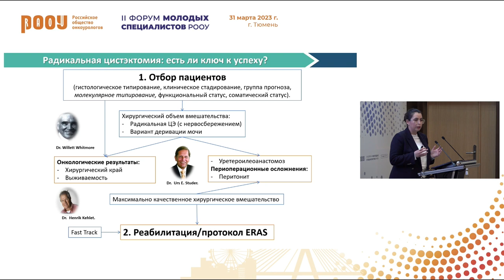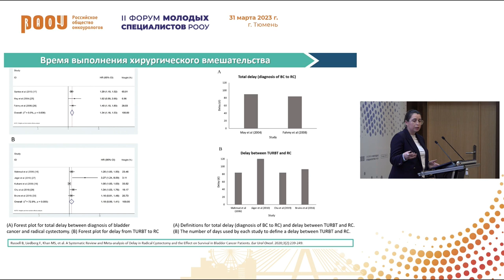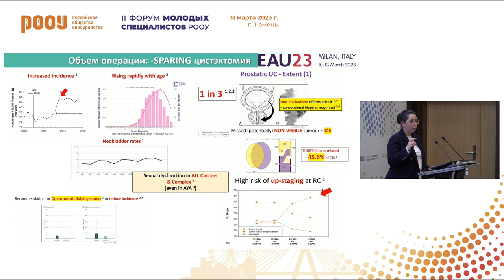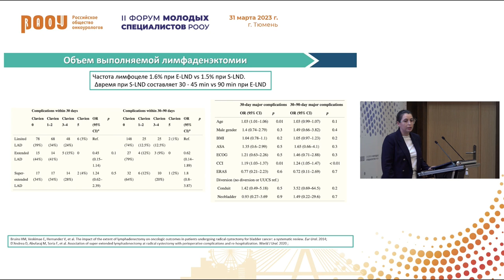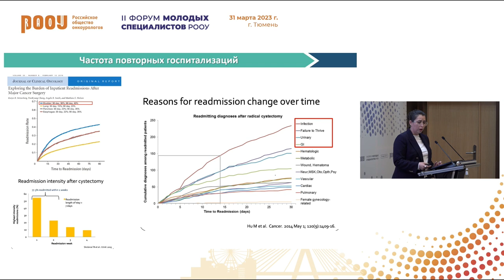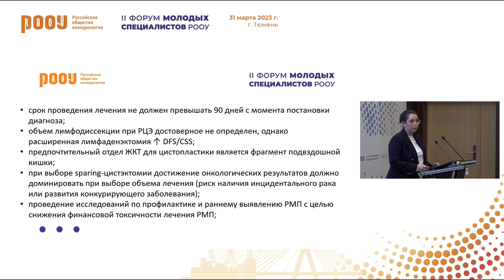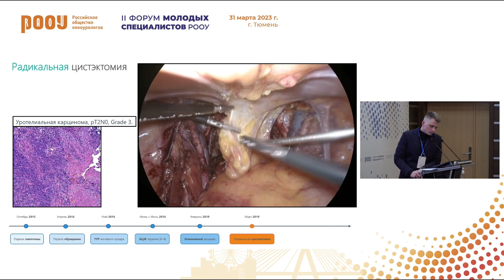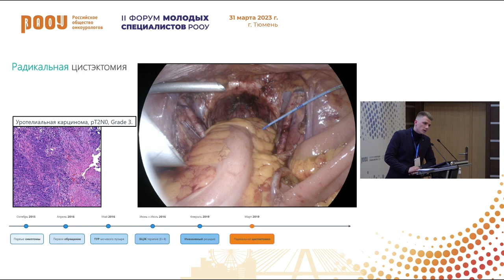Часть 4. Мышечно-инвазивный неметастатический РМП: роль хирургического лечения. Беркут М. В.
31 марта в рамках II Форума молодых специалистов РООУ в г. Тюмень прошло заседание на тему: «РМП: болезненные вопросы рутинной практики», Беркут М. В. представила доклад на тему: "Мышечно-инвазивный неметастатический рак мочевого пузыря: роль хирургического лечения".

✅ Эксперт:

👨‍⚕️ Беркут Мария Владимировна, к.м.н., онколог-уролог, хирургическое отделение онкоурологии, ФГБУ “НМИЦ онкологии им. Н.Н. Петрова” Минздрава РФ, г. Санкт-Петербург